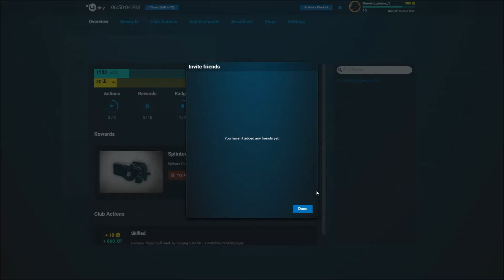Funny Moments - Rainbow 6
Thanks for the view, as always I hope you enjoyed it!